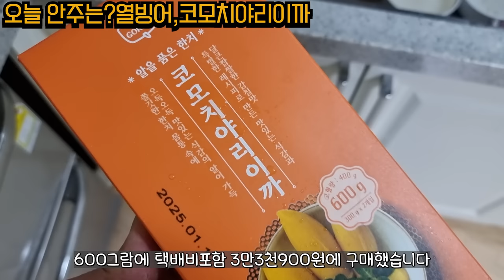처음 먹어본다!!코모치야리이까 and 발베니14년산 그리고 열빙어구이!!Eatingshow Mukbang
코모치야리이까 구매처

배운돼지 백돼지 친구가준 발베니14년산 맛나게 잘먹어 봤습니다!!
코모치야리이까 처음 먹어봤는데 자주먹을듯!!열빙어구이는 정말
싸고 많고 맛나고 최고네요!!

이메일
인스타
jobswa